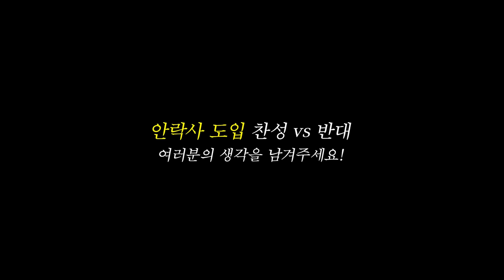행복하게 죽고 싶은 환자를 위한 '안락사', 불법이 맞을까?